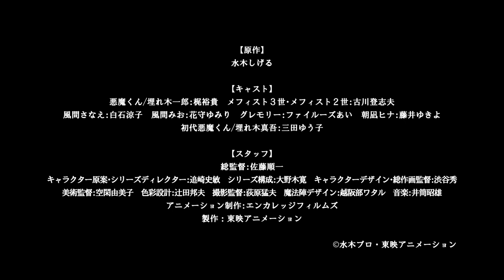『悪魔くん』ティーザー予告編 - Netflix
Netflixシリーズ「悪魔くん」2023年世界独占配信!

【原作】水木しげる
【キャスト】
悪魔くん/埋れ木一郎：梶裕貴　メフィスト3世・メフィスト2世：古川登志夫
風間さなえ：白石涼子　風間みお：花守ゆみり　グレモリー：ファイルーズあい　朝凪ヒナ：藤井ゆきよ
初代悪魔くん/埋れ木真吾：三田ゆう子
【スタッフ】
総監督：佐藤順一
シリーズ監督：追崎史敏　シリーズ構成：大野木寛　総作画監督：渋谷秀
アニメーション制作：エンカレッジフィルムズ
製作：東映アニメーション